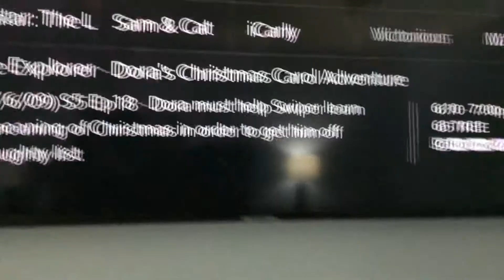Oh No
Plush Star Pls Respect My Opinion